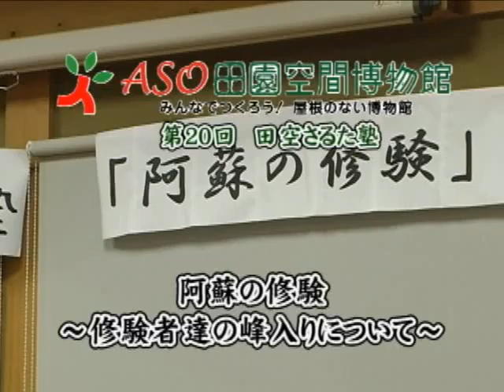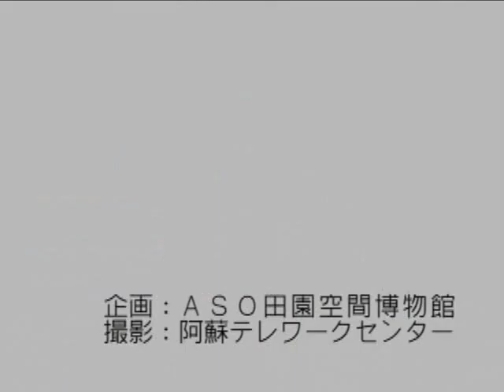平成23年田空さるた塾～阿蘇の修験～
修験者達の峰入りについての講演が開かれました。
阿蘇インターネット放送局 WebTVアソでは阿蘇市の様々な情報を動画で配信しています！